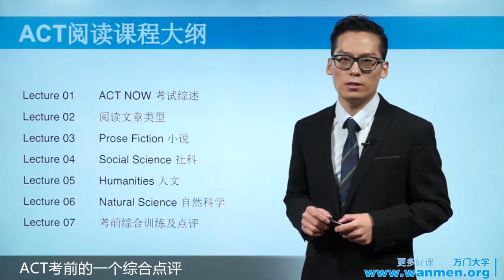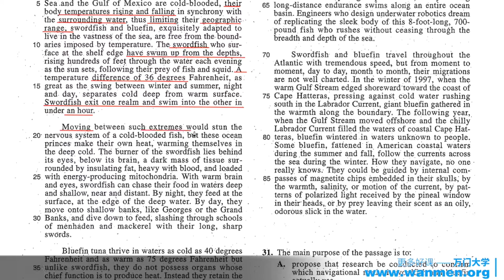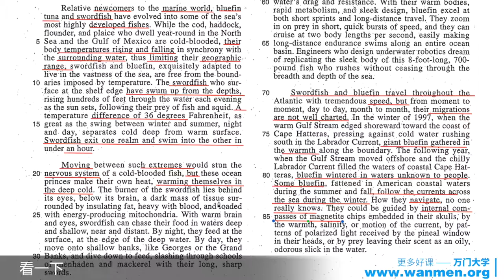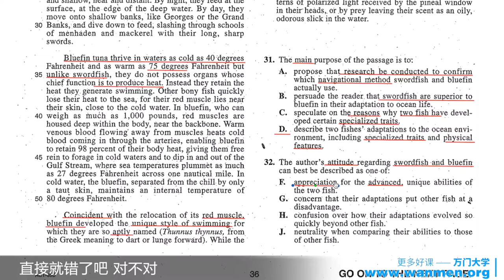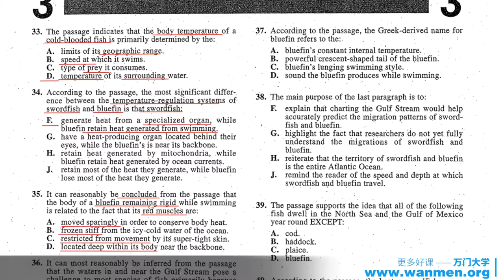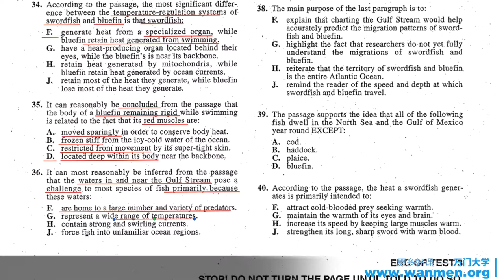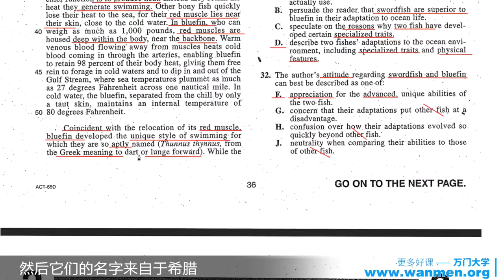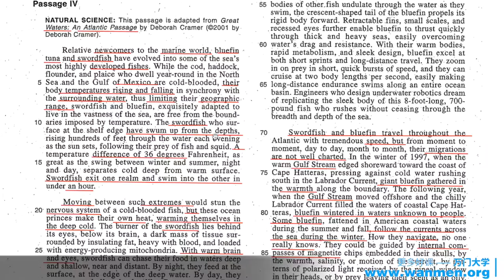【万门大学】ACT阅读10 1考前总和训练及点评（二）例文1 mov